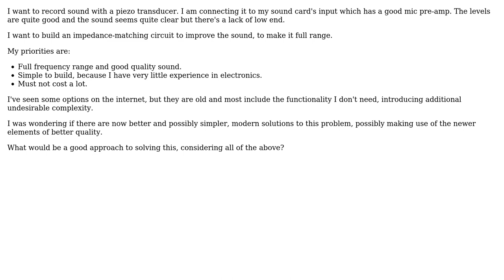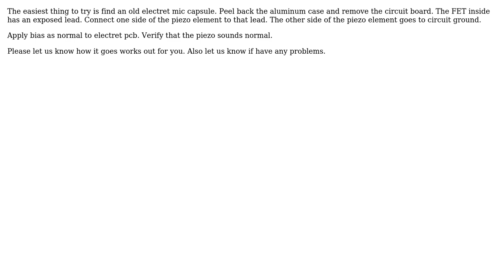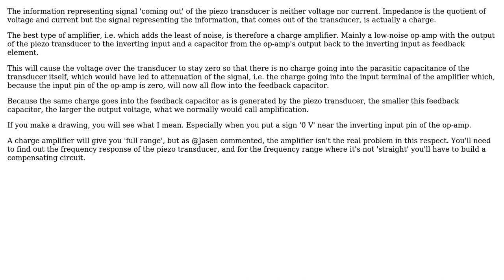Modern piezo microphone impedance-matching circuit (3 Solutions!!)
Modern piezo microphone impedance-matching circuit

With thanks & praise to God, and with thanks to the many people who have made this project possible! | Content (except music & images) licensed under CC BY-SA | Music | Images & others | With thanks to user SamGibson user John Doh user joe electro user Dwayne Reid user Audioguru and the Stack Exchange Network Trademarks are property of their respective owners. You are responsible for your own actions.